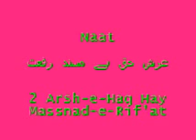2 Arsh-e-Haq Hay Massnad-e-Rif'at (Madani Nazaray)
Cd Name Madani Nazaray